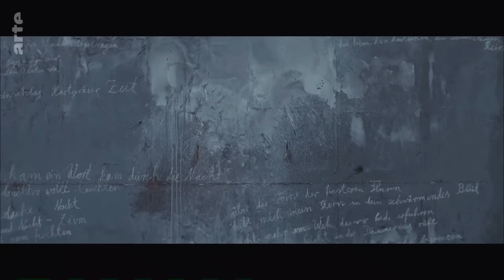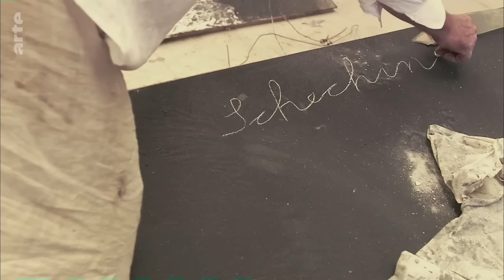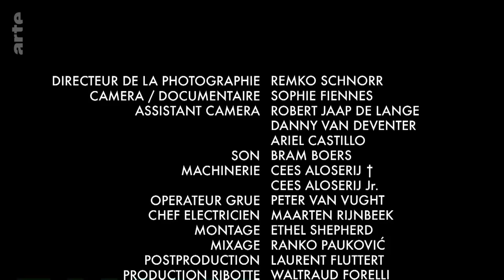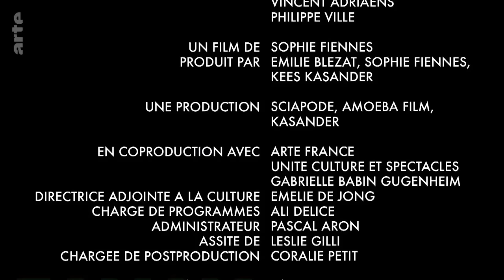Anselm Kiefer - Der Künstler bei der Arbeit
Ausschnitte aus dem Film "Over Your Cities Grass Will Grow"
Doku D 2010 von Sophie Fiennes.

Im Jahr 1993 verließ der Künstler Anselm Kiefer das Dorf Buchen im Odenwald und verlegte sein Atelier ins südfranzösische Barjac. Zum ersten Mal öffnet er nun einer Kamera die Tore zu seiner Arbeitsstätte.

Seit 15 Jahren wohnt und arbeitet der Künstler Anselm Kiefer auf seinem Gut "La Ribaute" auf dem Berg von Barjac in den französischen Cevennen. Die alten Industriebauten und Ateliers auf dem 35 Hektar großen Grundstück verband er mit einem Geflecht unterirdischer Gänge. Andere Tunnel führen zu selbstgebauten Hütten, in denen Kiefer seine Bilder und Skulpturen lagert. Am Ende eines Metalltunnels öffnet sich ein in den Berg geschlagenes, 20 Meter langes Amphitheater aus Schiffscontainern, das eine Krypta und ein Wasserbecken beherbergt. Auf Kiefers Anwesen befinden sich auch Höhlen und Waldstücke, eine Ebene, auf der sich kartenhausähnliche Betonskulpturen erheben, sowie verborgene Rückzugsorte.
Anselm Kiefers monumentales Werk ist eines der bedeutendsten und interessantesten des späten 20. Jahrhunderts. Seit der Künstler im Jahr 1980 Deutschland auf der Biennale von Venedig vertrat, erwerben öffentliche Museen wie private Sammler seine Bilder und Skulpturen. So widmete ihm das Guggenheim-Museum in Bilbao eine bemerkenswerte Retrospektive, und im Pariser Grand Palais war sein Werk im Rahmen der Monumenta 2007 zu sehen. Anselm Kiefer ist auch der einzige lebende Künstler mit Werken in der Dauerausstellung des Pariser Louvre. 2008 wurde er mit dem Friedenspreis des Deutschen Buchhandels geehrt.

Kiefer wurde 1945 in ein Nachkriegsdeutschland hineingeboren, dessen nationalsozialistische Vergangenheit er in seinen Werken immer wieder thematisiert. Schon seine ersten Bilder sprachen von Erinnerung und Geschichte, und seine Inszenierungen des Nazi-Grußes unter anderem in der Schweiz, in Frankreich und Italien sorgten weltweit für Aufregung. In seinen jüngsten Werken erforscht Kiefer Transzendentalmythen und philosophische und wissenschaftliche Systeme.
Das Porträt von Sophie Fiennes macht sich auf die Suche nach den Ursprüngen der vielfältigen künstlerischen Welt des Anselm Kiefer.